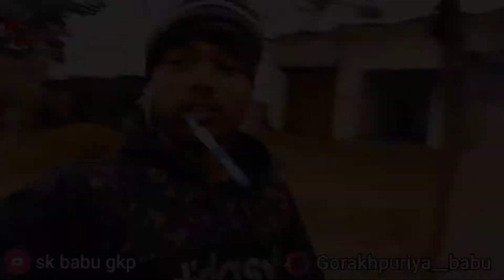gao ka romantic video ❤️ barish ka suhana maosam 🥰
gram sabha bangai
gao me suhana maosam ka romantic seen
Gorakhpur ka gao
dehat
gao ka video
Gorakhpur dehat